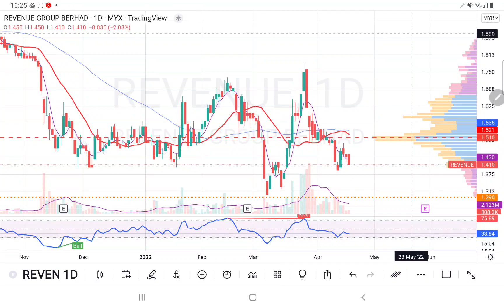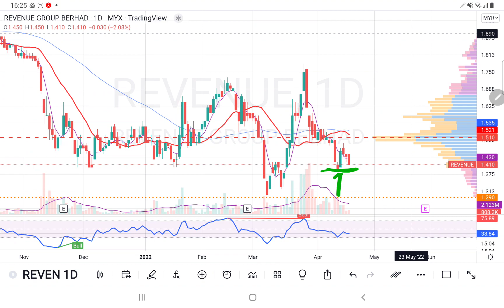19042022 REVENUE 图表差，股价等着止跌. 暂时忘记了它吧. 盘后技术分析.